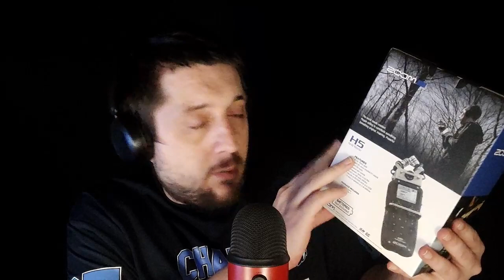ASMR FR : MON NOUVEAU MICRO A UN SON DE DINGUE - UNBOXING + TEST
Code créateur Fortnite : Chris-ASMR
Code d'ami Nintendo Switch : SW-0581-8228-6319
Pseudo Xbox : FatalBlow

Mes différentes MAP que j'ai créer sur Fortnite :
Match à mort par équipe en 8c8 : 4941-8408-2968
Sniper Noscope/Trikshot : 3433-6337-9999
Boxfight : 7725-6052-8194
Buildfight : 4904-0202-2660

Ma config de mon nouveau PC :
16 GO de RAM
Carte graphique Nvidia Geforce 1060 3GB (Que j'ai installer)
4 Ventilateurs RGB 14 modes de couleurs
J ai pu faire tourner 4 jeux en qualité haute et ca fonctionne parfaitement

Matos Utilisé pour les vidéos ASMR :

Micros : Blue Yeti/Blue Yeti X
Montage : Casmstasia sudio 9
Montage pour mon fond vert : Filmora 9
Montage audio : Audacity